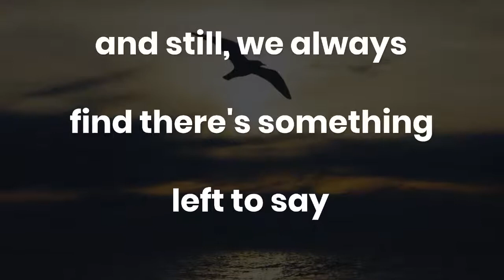First Bird in Flight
— inspired by Poetry by Chun Yu in Orion Magazine, with template surfaced by Tellio

“Poems are birds in the kingdom of language
Always flying towards each other ...”
— Chun Yu, Poetry